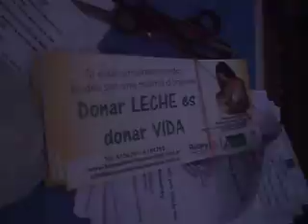Grupo AmamantArg por la lactancia Materna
Sabado 2 de Agosto en Plaza Independencia conocimos al grupo " AmamantArg " Red Argentina de apoyo al amamantamiento y crianza , que está concientizando por la SEMANA MUNDIAL DE LACTANCIA MATERNA , su mensaje es : DONAR LECHE ES DONAR VIDA .-